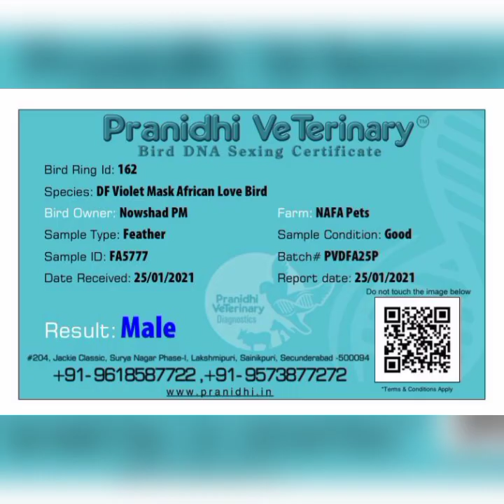അടിപൊളി പപ്പിയെ വാങ്ങാൻ പ്ലാനുണ്ടോ ?Labrador Rottweiler Pomeranian husky Doberman